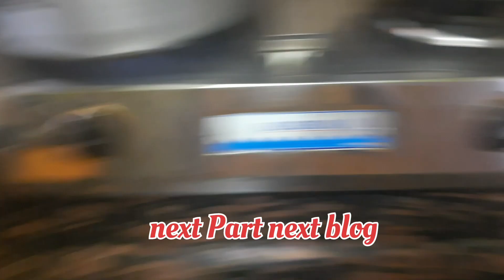মেয়ের জন্মদিন এবার একাই প্লান করলাম, planning my daughter birthday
I plan my daughter birthday myself
how i plan my daughter birthday
birthday planning